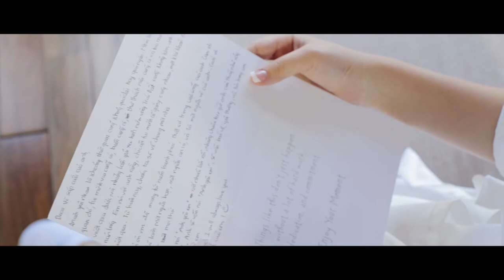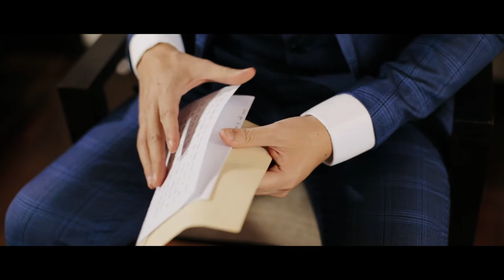OUR WEDDING VIDEO | THAO & DUNG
Song: Brand New by Ben Rector
Photographer: Nguyen Hoang Nam, Ali Pham
Videographer: Zik Productions
Makeup: Le Trien Luong
Bride's Dress: Cece's Bridal
Groom's Suit: Bonobos and Hawes & Curtis
Location: Amiana Resort, Nha Trang, Vietnam